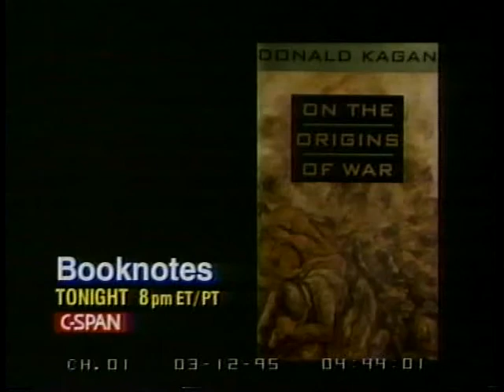District of Columbia Fiscal Crisis Part 2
District of Columbia Fiscal Crisis Part 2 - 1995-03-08 - Product 63945-1-DVD - House Committee Government Reform and Oversight. Subcommittee on the District of Columbia.  The subcommittee heard testimony from former Philadelphia officials on their development of the Pennsylvania Intergovernmental Cooperation Authority, a financial oversight board. Mr. Anderson is the former chairman of the PICA.   Filmed by C-SPAN. Non-commercial use only.